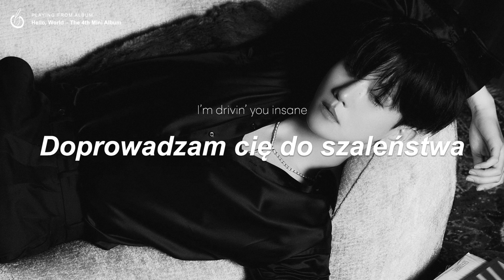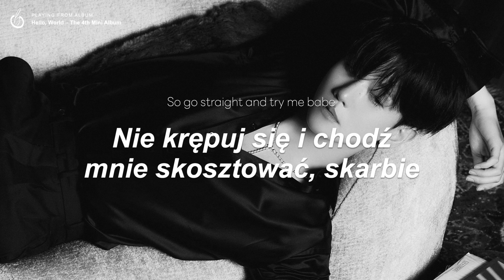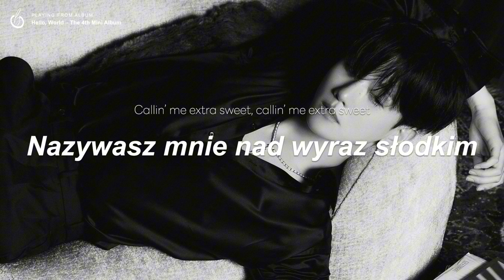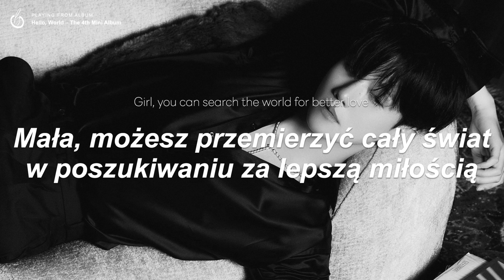[POLSKIE NAPISY] BAEKHYUN – Pineapple Slice